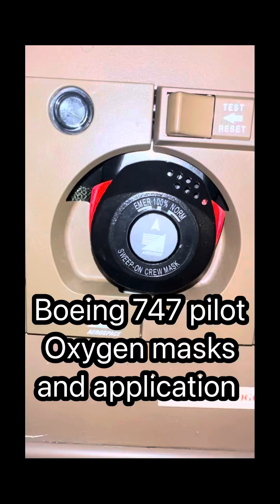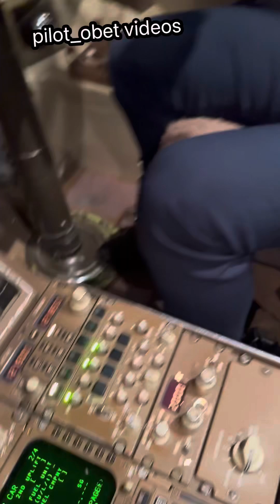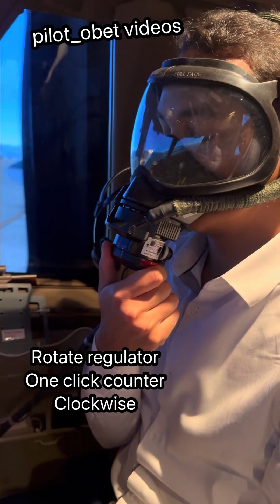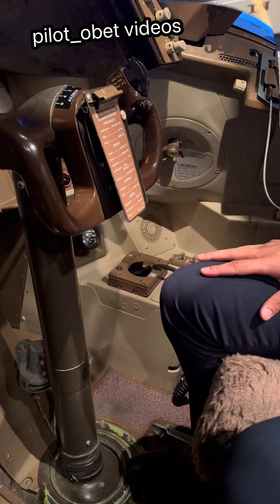Boeing 747-400 Oxygen! Oxygen! For pilots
Hello everyone and how do you do?
This video introduces to enthusiastic Pilots who have just joined as second officers on the B747-400 and -8 version. Today they completed their base training in the simulator as part of their type conversion. During a short pause, I got one of them to demonstrate the Oxygen masks as fitted to the B747-400 as used by the pilots in emergencies. I hope the video is clear enough to understand. Chi Di Gin! Later!✈️✈️✈️✈️